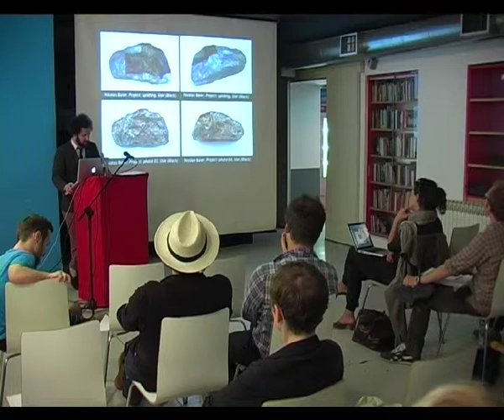Nathan Brown : The Distribution of the Insensible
The Art of the Concept : conference at MaMa, Zagreb [June 15-17, 2012]

A separate audio-recording of the talk and the following Q&A-session with Brown